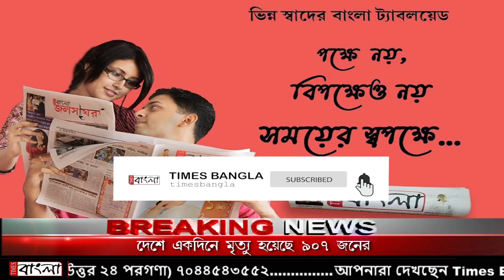দুর্দশাগ্রস্থ মানুষের পাশে দাঁড়াতে এবার পাঁচলা জালালসি সারদা আশ্রম ও এলাকার মানুষ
দুর্দশাগ্রস্থ মানুষের পাশে দাঁড়াতে এবার পাঁচলা জালালসি সারদা আশ্রম ও  এলাকার মানুষের উদ্যোগে খাদ্য সামগ্রী ও প্রয়োজনীয় জিনিসপত্র বিতরণ